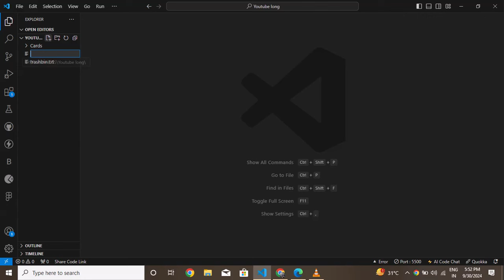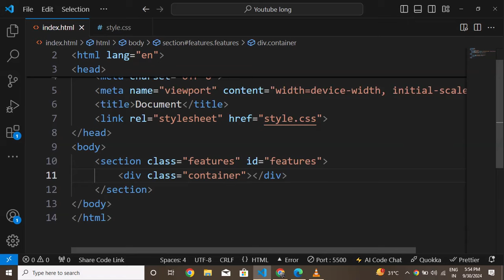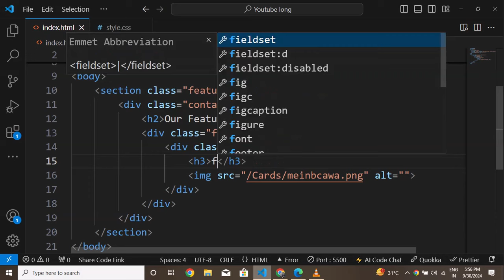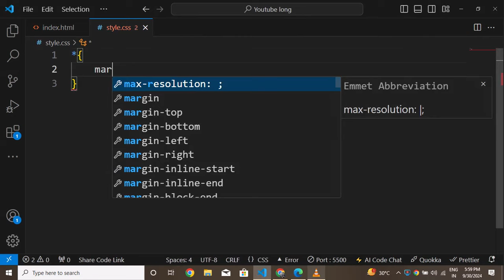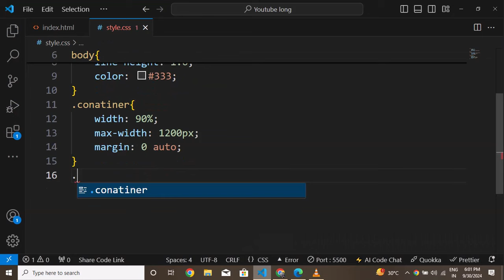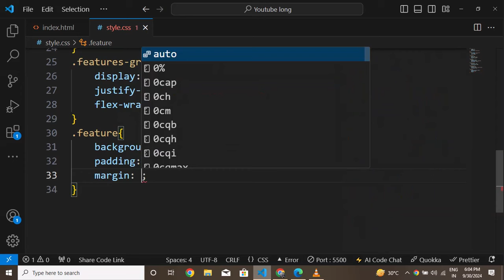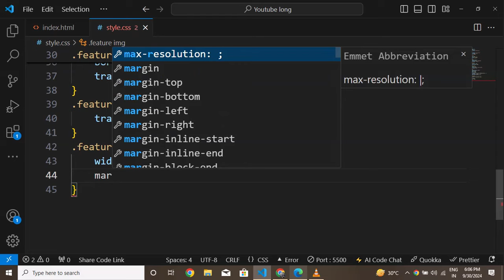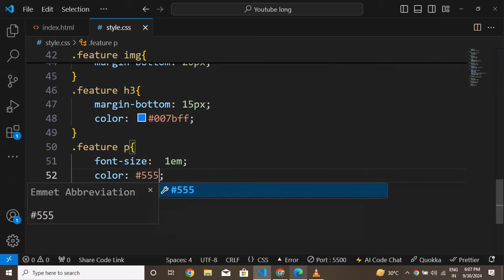Simple Project with HTML & CSS in Hindi | Step-by-Step Tutorial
"In this video, I’ll guide you through the process of building a beautiful and responsive menu card using HTML and CSS from scratch. Whether you're a beginner or looking to enhance your web development skills, this tutorial will help you understand the core concepts of HTML structure and CSS styling. Learn how to design and code a menu card perfect for restaurant websites or any other project.

Key Points Covered:

Structuring the  card with HTML
Styling with CSS for a professional look
Making the card responsive for all screen sizes
Useful tips and tricks for better design